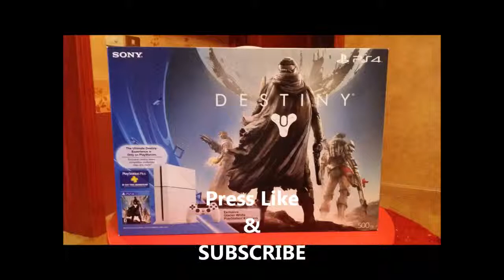Unboxing Dualshock 4 Wireless Controller for Ps4 White